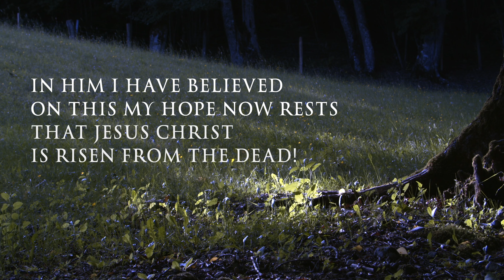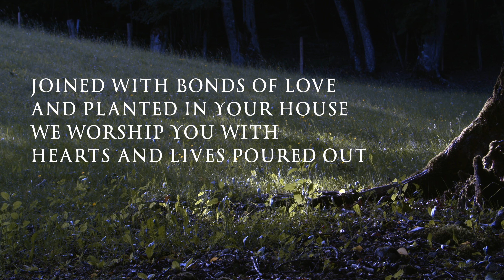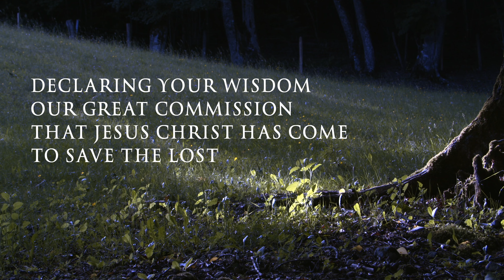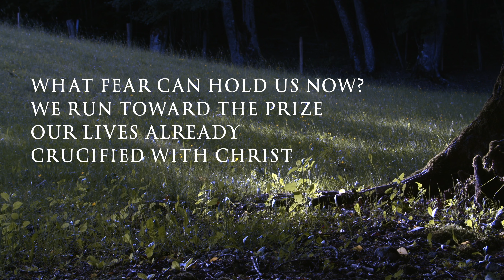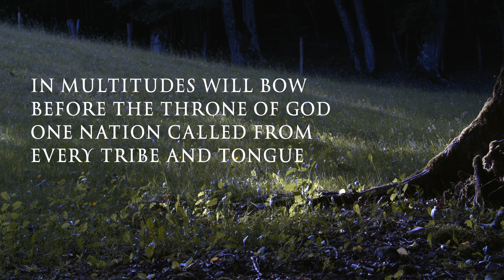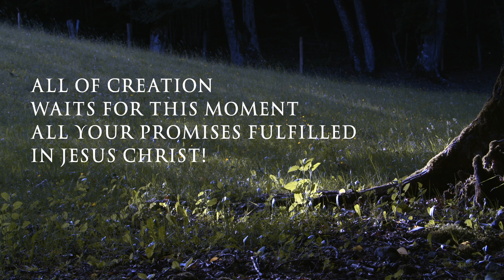In Him I Have Believed (Live Conference Version)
This is a modern hymn about the Church, which begins with the foundational statement, 'In Him I have believed, on this my hope now rests: that Jesus Christ is risen from the dead.'  1 Corinthians 15:17 says 'if Christ has not been raised, your faith is futile; you are still in your sins.' If Jesus is not alive, we have no help in this life, no hope of heaven, and nothing to believe in.

But, as Paul says, Christ has indeed been raised from the dead, and lives and reigns now in heaven, and over all the earth. We believe it, and this changes everything about our lives, and everything we live for. Jesus has given everything for, and is 100% committed to, His Church that He is building, who will one day be His beautiful Bride, a union that will last for all eternity.

IN HIM I HAVE BELIEVED

In Him I have believed, on this my hope now rests
That Jesus Christ is risen from the dead!
The all-surpassing joy of knowing Christ, my Lord
The former things, I count them all as loss
Called out of darkness into Your goodness
We are Your children, chosen in Christ
Now in Your family, heirs of the promise
To Your purpose on the earth I give my life

A people born of God, united by Your call
One faith, one Lord, one Father of us all
Joined with bonds of love and planted in Your house
We worship You with hearts and lives poured out
Let us go on in the power of Your Spirit
Taking Your gospel to all the world!
Declaring Your wisdom, our great commission
That Jesus Christ has come to save the lost!

Whatever trials may come, in faith, Lord, help us stand
For righteousness and justice in our land
What fear can hold us now? We run toward the prize
Our lives already crucified with Christ
Through every nation Your kingdom advances
Who can extinguish this spreading flame?
Through tribulations, we'll stand on Your promise:
'I will build My Church and hell will not prevail!'

And on that final day, the citizens of heaven
Called out to be the new Jerusalem
In multitudes will bow before the throne of God
One nation called from every tribe and tongue
Great celebration! The glorious union
The Lion of Judah and the pure, spotless Bride
All of creation waits for this moment
All Your promises fulfilled in Jesus Christ!